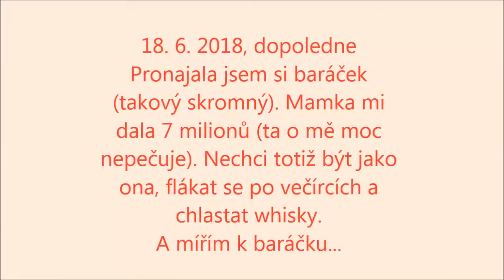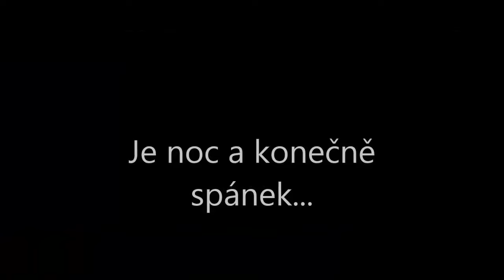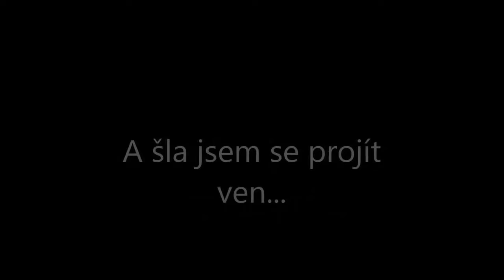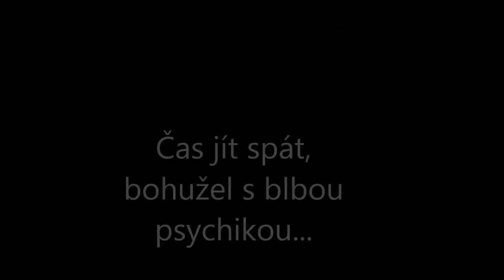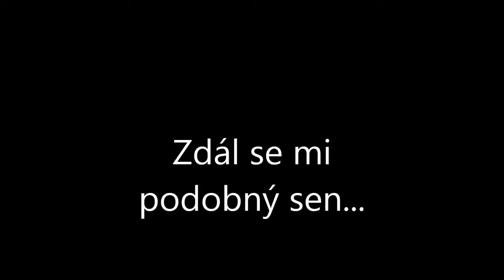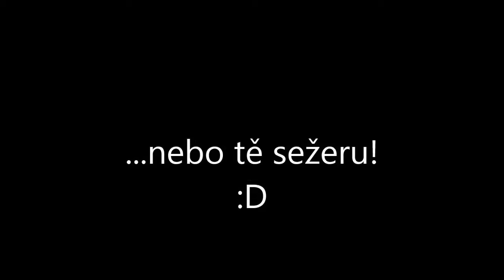[CRINGE] ParaParis Hilton Junior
Jak jsem slíbil, za těch 10 liků je to video :D

Čau a neberte drogy!